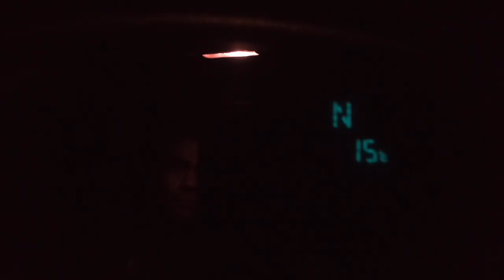Camping in OMAN | Shorfet Al Alamin | High above Al Hamra, on Jebel Hat | 10° in October.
Hi! My name's Niranjan Joshi, but you can call me NJ. In this vlog we doing night camping at  Shorfet Al Alamin, this gorgeous mountain locations is right at the start of the hiking trail number 10h, going across the mountains. To get here, you drive from Al Hamra or Tanuf, depending on which way you’re coming, and Bilad Sayt is signposted on brown signs near Al Hoota cave. From there, the road is paved all the way up to the highest point of the mountain, which incidentally is where you’re going. You can get there in a 2WD, but you’ll probably have to park it by the road and walk a little bit to where you’re camping.
The most scenic ones, which require a little bit of off road driving, are located very near the end of the paved road. Take the turnoff to the Shorfet Alalamin hotel and continue past it. There is a camping spot very close to the hotel, but there are also some better ones if you continue for a bit. With a good car you can drive all the way.
Almost at the top there are two really nice viewpoints. We parked the car by the viewpoint and went a little bit up to get away from the road.
So friends enjoy the video and also please do Comment  your experiences of Night Camping in Oman.